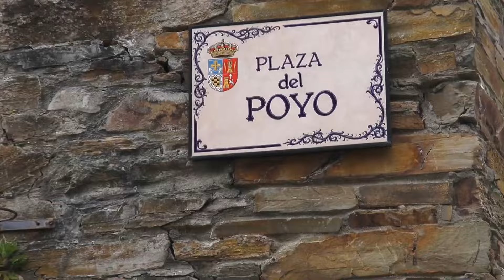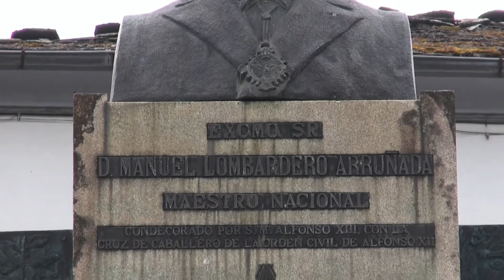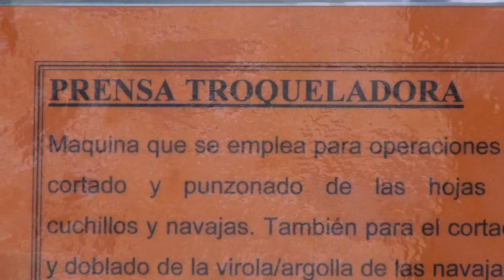TARAMUNDI, ASTURIAS (ESPAÑA)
Fue la pionera en España en turismo rural, arrancando este en el año 1984.9 Actualmente posee casas de aldea, hoteles y museos y conjuntos etnográficos, entre los que cabe destacar el "Conjunto Etnográfico de Teixois", el "Museo de los Molinos" de Mazonovo, el "Museo de la Cuchillería" de Pardiñas, y "La Casa del Agua" de Bres, así como la colección museográfica de "Esquíos" o el "Museo del Telar" en La Villa.
Taramundi es famosa por su artesanía, siendo el primer municipio del Principado de Asturias, que junto con la Comarca de la Sidra, ha alcanzado la denominación de "Zona de Interés Artesanal" (Z.I.A.). La denominación de Z.I.A. que otorga la Consejería de Industria del Principado de Asturias, es un reconocimiento a aquellas comunidades, en las que la artesanía tiene especial relevancia, tanto por el número y diversidad de artesanos, como por la repercusión que la citada actividad artesanal tiene sobre el PIB de ese lugar.
Cuchillos y navajas
Es especialmente conocida la artesanía de los denominados "ferreiros", es decir artesanos que se dedican a la fabricación de navajas y cuchillos con hojas de acero carbono forjadas tradicionalmente en pequeños talleres artesanales,y con mangos de madera de diferentes tipos, pero que tradicionalmente eran preferentemente de madera de Boj, con un decorado realizado manualmente con goma-laca, dibujando formas geométricas y utilizando colores que caracterizaban y marcaban el estilo propio de cada artesano. Actualmente se realizan también muchas piezas en acero inoxidable, y con materiales diferentes en los mangos, incorporando incluso metales preciosos hasta llegar a la realización de auténticas piezas de joyería.